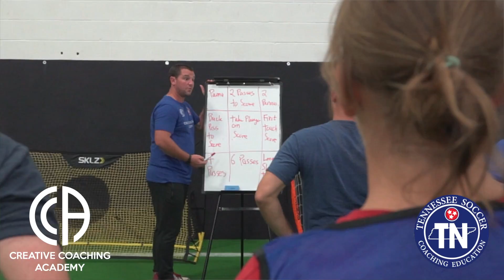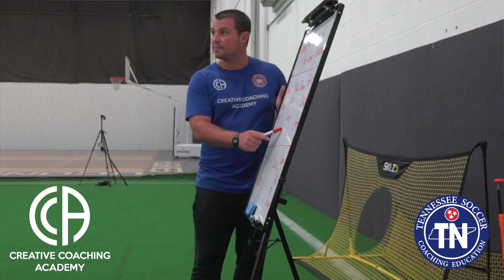CCA Diploma video MCSA 1